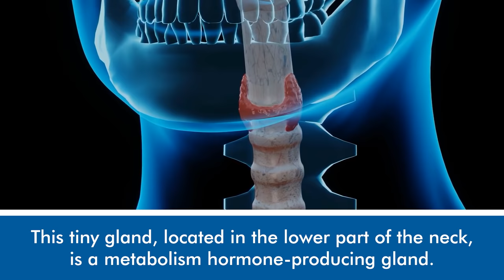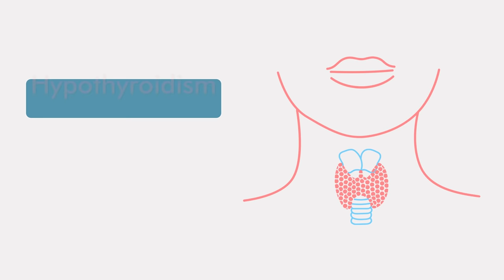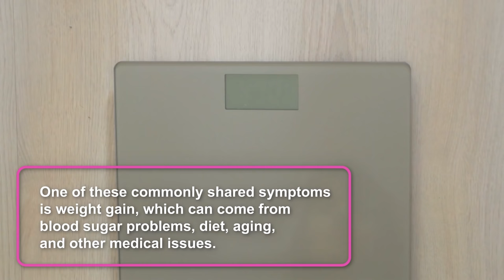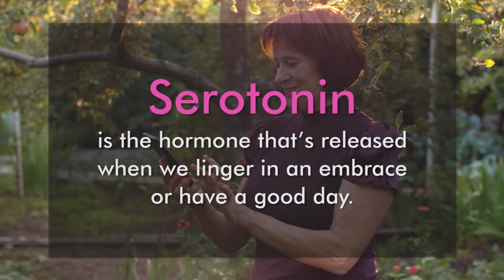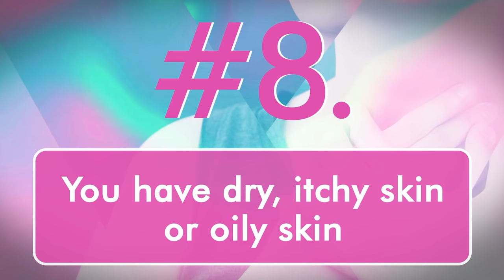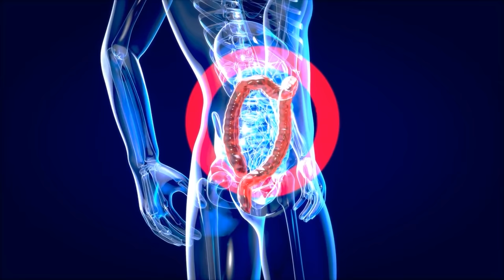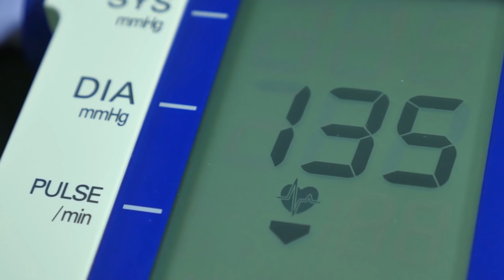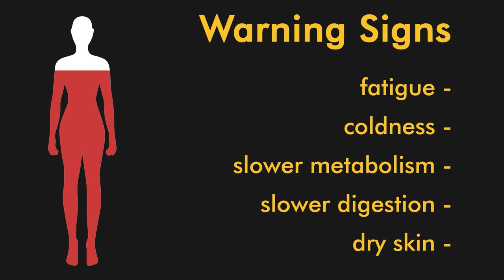Top 10 Warning Signs of Thyroid Problems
Get ready to learn the top 10 warning signs of thyroid problems for women!
Today we’ll cover the Top 10 warning signs of thyroid problems.  These include some surprising, lesser-known predictors of thyroid problems. So please pay close attention!

#10. You’re tired all the time

Exhaustion is a symptom of many illnesses and even just aging.

However,  it’s the TOP symptom reported by people suffering from hypothyroidism.

#9. You feel down or like something is “off”

Thyroid issues can manifest in three seemingly unlikely ways:
·   Depression
·   Anxiety
·   And Brain fog

#8. You have dry, itchy skin . . . or oily skin

Hypothyroidism causes dry and itchy skin due to a slowed metabolism.
It can even change the texture of your skin and decrease sweating.
Along with dry, flaky skin, you might develop brittle nails that can also develop ridges.

Hyperthyroidism causes oily skin because your body is overproducing hormones, which includes the hormones that add moisture to your pores and hair follicles.

Both condition causes irritation and other issues, so like many of the symptoms listed here, they’re good reasons to get a checkup.

#7. You have cold intolerance . . . or feel too hot

This is another symptom that can be confused with menopause.

Hypothyroidism can give you chills or make you overly sensitive to the cold.
When your entire system slows down, there’s less energy and less heat produced.

With hyperthyroidism, the overactive thyroid puts everything into overdrive, which creates way too much heat.

This might lead to excessive sweating.

#6. Your periods have changed

It’s to be expected that any kind of hormone imbalance will affect your periods.

Thyroid issues can cause worse PMS, irregular periods, heavier periods, and more cramping.

The hormone issue can go on to affect your libido – working together with the other troubling symptoms of thyroid issues.

In teenagers, thyroid issues can also delay puberty.

#5. You have constipation . . . or unpredictable stomach issues

Depending on which you’re dealing with – and under active or over active thyroid, you can experience constipation or diarrhea.

Sadly, this is one of the common symptoms and can be more serious.

Hypothyroidism causes a disruption in hormone production that slows down the digestive processes.

Hyperthyroidism makes people need to go to the bathroom frequently.

Of course, these symptoms can be caused by a wide array of health issues, but they’re an important consideration if you are experiencing several of the thyroid warning signs.

#4. You have random pain that you can’t explain

Pain is the body’s way of telling us something is wrong, or that we need to take it easy and heal.

But pain can be troubling when it’s random or unexplainable.

This includes sudden tingling or even numbness, or sometimes worse pain, in any of your limbs.

Hypothyroidism, when there isn’t enough hormone, can eventually damage the nerves connecting your brain and spinal cord.

That disruption sends random pain throughout the body.

Even if this is the only warning sign you have, it’s worth talking to your doctor.

#3. Your appetite or taste buds change

A change in your taste buds or appetite doesn’t sound that serious, but it’s a serious sign if your thyroid is swollen enough to affect them.

These changes can also be caused by hormone levels in your body, or even due to the side effects of the some of the warning signs.

If you’ve had other symptoms but shrugged them off as aging or declining health, this one will surely get your attention.

#2. You feel a strange fluttery feeling in your heart

Most people have experienced a fluttering in their heartbeat . . . But if you feel these OFTEN, that feeling could be heart palpitations.

Hyperthyroidism can make you feel like your heart skipped a few beats or is beating too quickly. You might feel the sensation at a pulse point such as your neck or wrist.

The higher than normal hormone levels raise your heart rate and blood pressure.

Between 60 and 100 beats per minute at rest is normal when resting, so if you count more than this on a regular basis, it can be a warning sign.

#1. Your throat feels and looks different

An obvious . . . and scary . . . sign of a thyroid issue is experiencing a change in your voice or finding a lump in your throat.